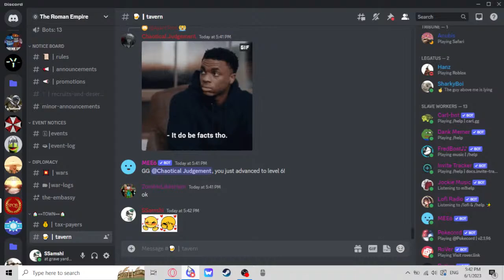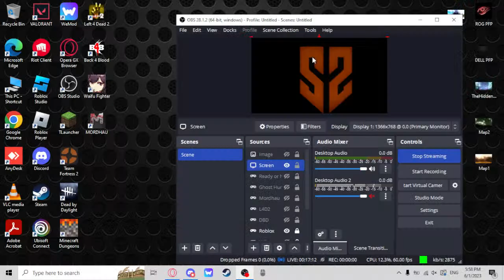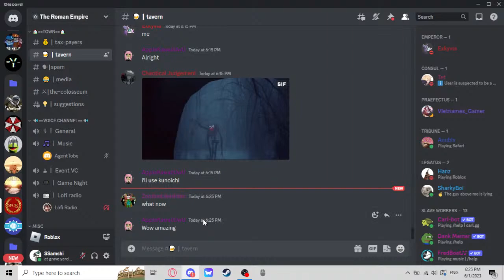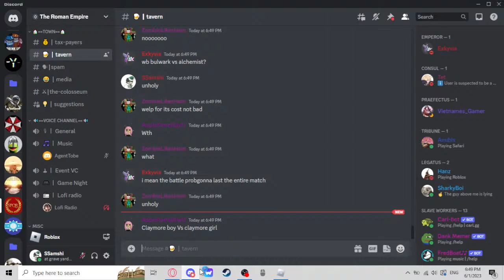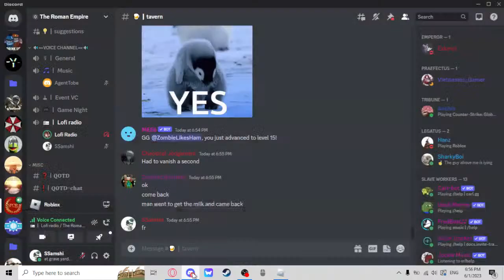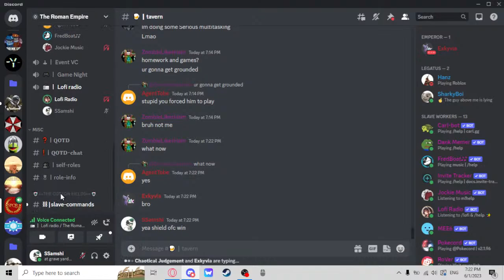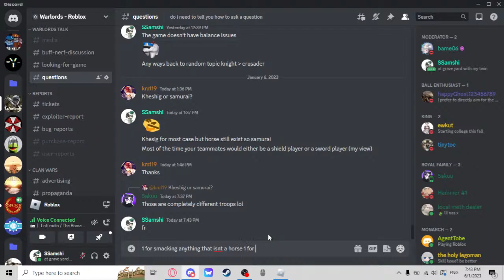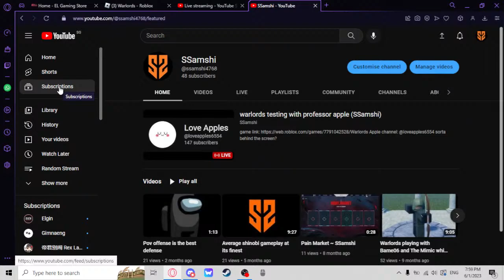warlords testing with professor apple (SSamshi)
Apple channel: @AdeneIa
sorta behind the screen?
sus channel B): @Exkyvia